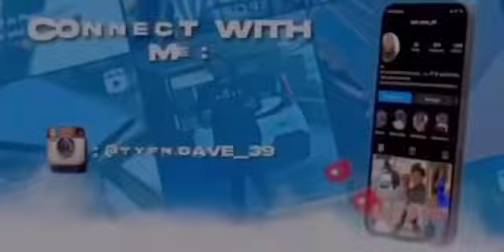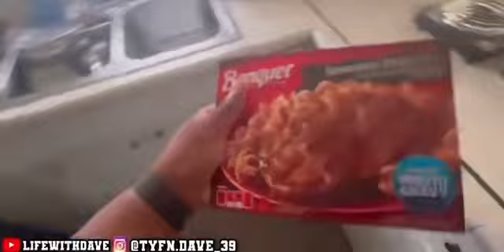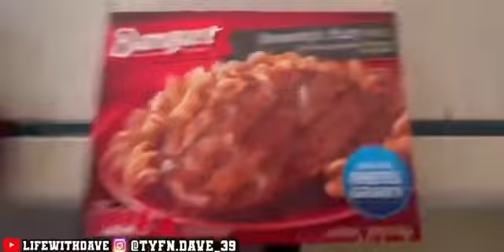Vlog/GRWM: Work Edition 🎥😊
Make sure you turn on your post notifications and hit that bell 🔔 so you make sure that be tuned into each video and if you not subscribed hit that subscribe button

As I always say make sure if you don’t have to go out stay home 🏠 and stay safe 😷😷and if you do go out practice your 3 W’s(Wash your hands for 20 to 30 minutes, Wear your gloves 🧤, Wait 6-8 ft. From other people love ♥️♥️♥️y’all)

Where I live?: Goldsboro, NC